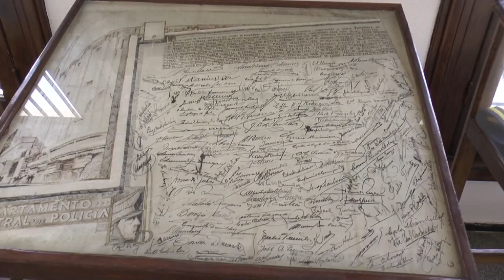EGRESO PROMOCION LXXIII Inspector Gral R Setembrino Lamela Urruti